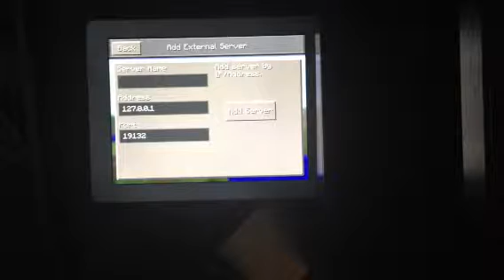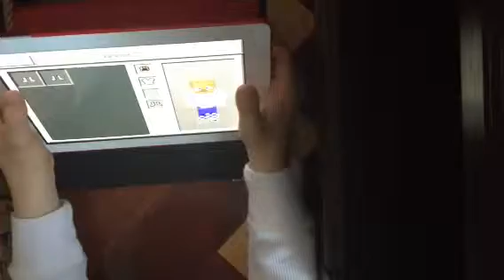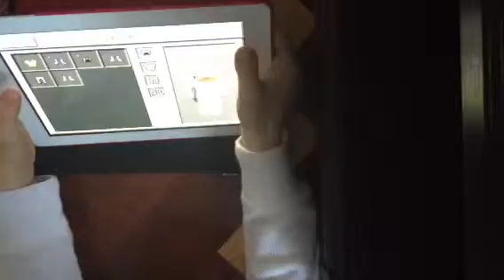Minecraft pe hunger games!!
Hi Alex here with you, I hope you guys like my first Minecraft pe hunger games.